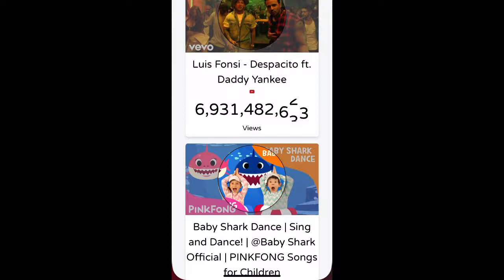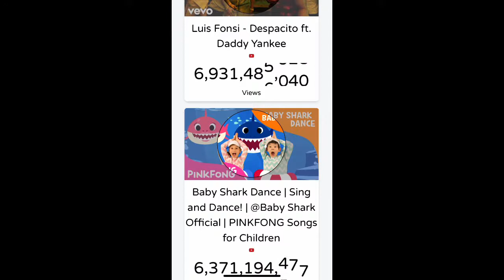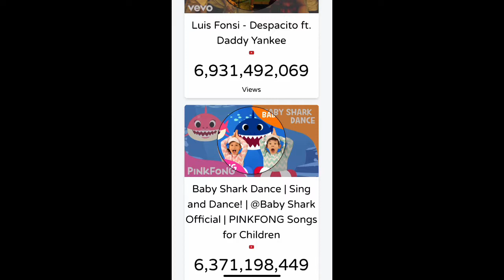Baby Shark Vs Luis Fonsi Gap Difference